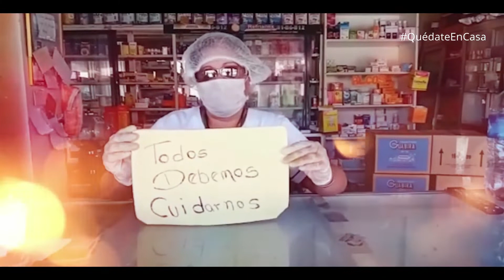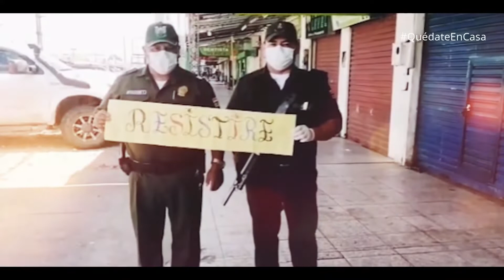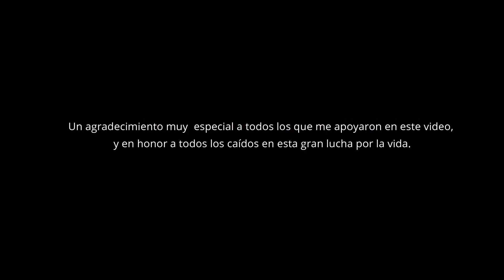VOLVEREMOS BOLIVIANOS - RAI (QUEDATE EN CASA)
Me siento feliz de compartirles esta canción de aliento y fe🙌, para unirnos en estos tiempos duros, confiando en nuestro Creador y Padre eterno, también en memoria de todos nuestros seres queridos que hemos perdido durante la cuarentena😪! .

Quiero agradecer a todas las familias que me colaboraron en este bello video por su tiempo y entusiasmo❤️💪😘

Post Producción e Imágenes Aéreas: @Waldojustiniano🎥
Producción Musical: RAI MUSIC💜
Producción Gráfica: Edgar Rojas🖥️